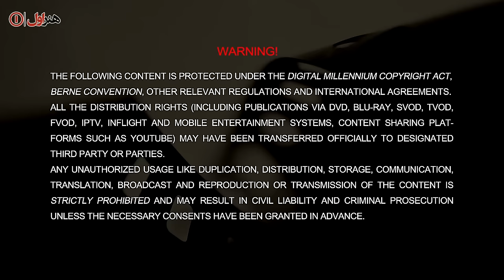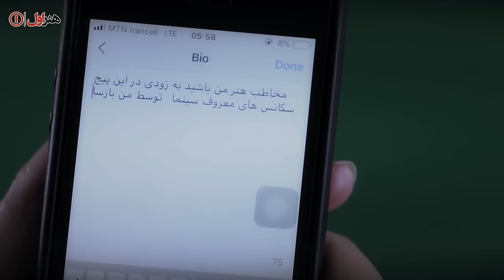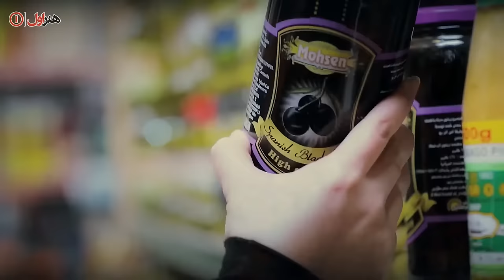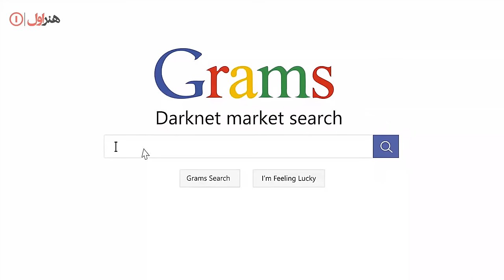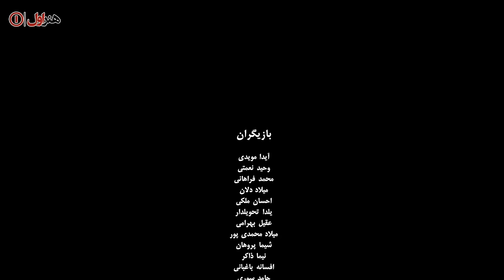Film Sokoute Khabari - Full Movie | فیلم سینمایی سکوت خبری - کامل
فیلم سینمایی سکوت خبری - کامل

خلاصه داستان
 روایتی از تمام اتفاقات روز سال 1397 است. در این فیلم عشق، مهاجرت، بی کاری و بی پولی، نگاه جنسیتی و شبکه های اجتماعی و تأثیر آن ها بر زندگی جوانان به تصویر کشیده شده.

بازیگران
 وحید نعمتی،  آیدا مویدی،  محمد فراهانی، میلاد دلان، شیما پروهان

کارگردان: وحید نعمتی
تهیه کننده: وحید نعمتی
نویسنده: وحید نعمتی، آیدا مویدی

Synopsis
  It is a narration of all the events of the day in 2018. The film depicts love, migration, unemployment and lack of money, gender perspective and social networks and their impact on the lives of young people.

Production: 2018

Cast
Nemati, Aida Moayedi, Mohammad Farahani, Milad Delan, Shima Parhan

Director: Vahid Nemati
Producer: Vahid Nemati
Author: Vahid Nemati, Aida Moayedi